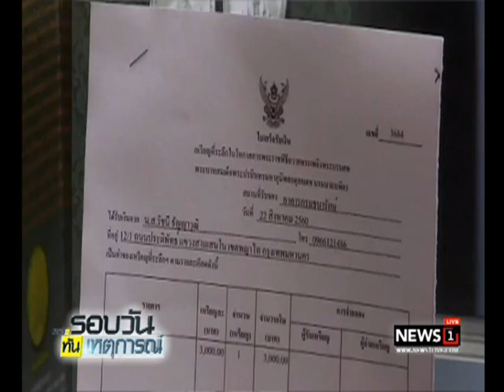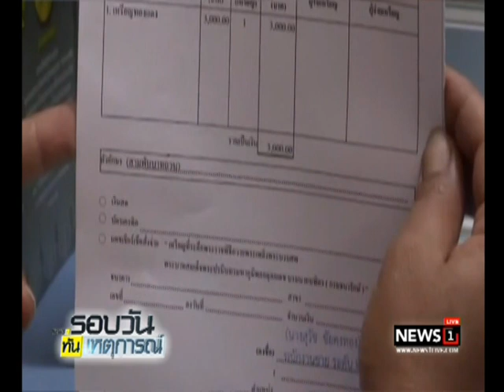ปิดจองเหรียญที่ระลึกฯ ชั่วคราววันนี้ หลังยอดวันแรกทะลัก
2017/08/23 ปิดจองเหรียญที่ระลึกฯ ชั่วคราววันนี้ หลังยอดวันแรกทะลัก